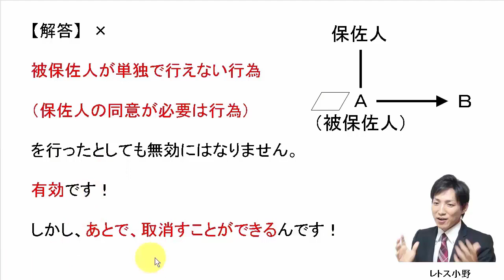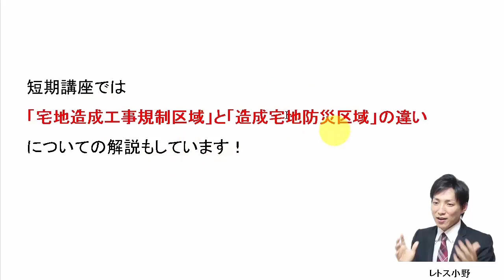【宅建過去問】6月20日の３問【レトス小野】宅建過去問解説